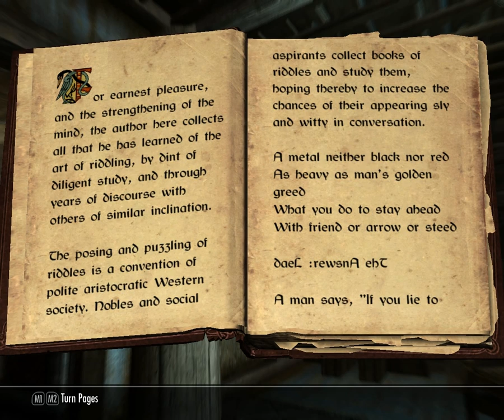Let's Play Skyrim - 375